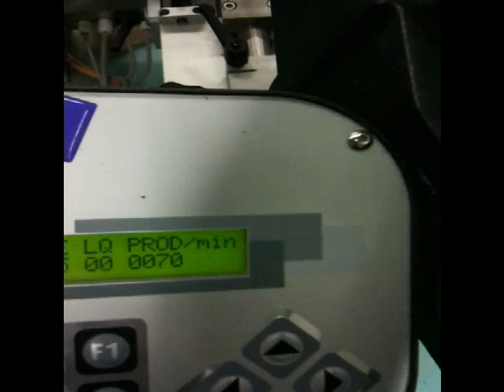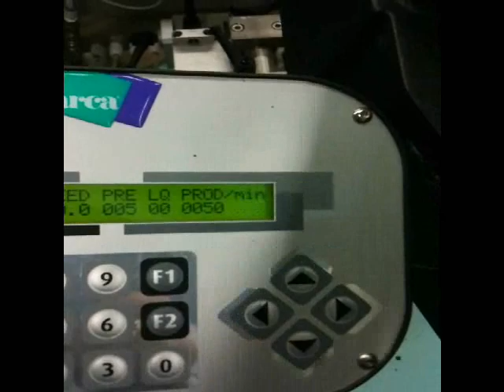Wrap Labeling of Conical Tubs | Arca Automation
An Arca Automation labeling system applies pressure sensitive labels onto conical tubs at 70 products per minute.